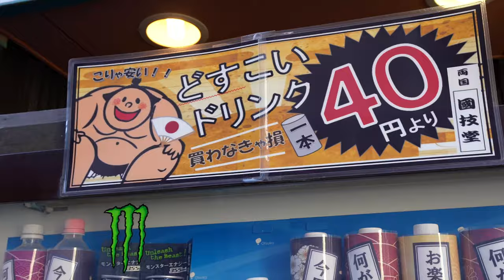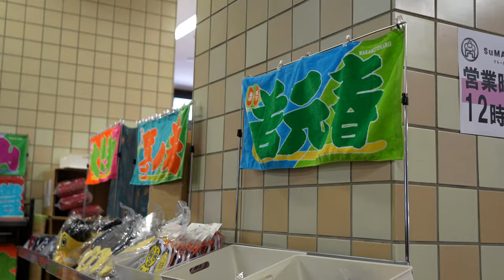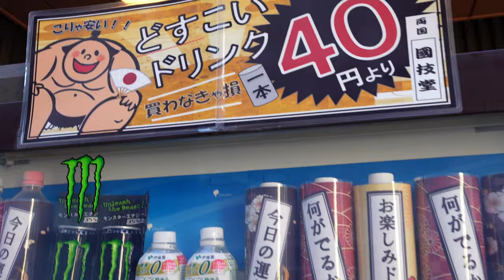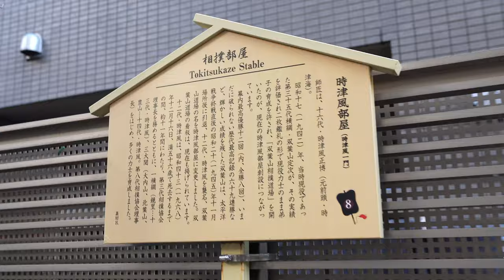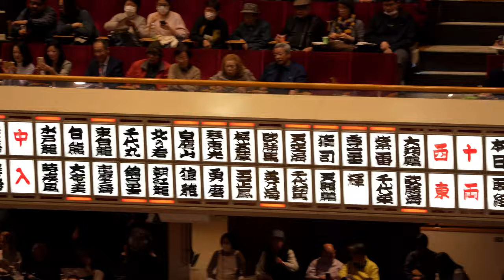We've Been Waiting FOUR YEARS For This (Tokyo Grand Sumo Tournament + Sumo History, Rules & Food)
Attend the Grand Sumo tournament in Tokyo, Japan, learn the history, rules, eat sumo wrestler food, and see makes sumo wrestling one of the greatest sports on Earth!

Ryōgoku Kokugikan is on of the most iconic sumo stadiums in the world! Its drum tower has become a symbol of the sport, it is an incredible blend of modern and traditional and the neighborhood around it has fully embraced it's sumo image, from sumo themed restaurants selling chanko nambe (sumo hot pot), to sumo vending machines, sumo shrines, sumo stables (basically sumo hype houses), and sumo statues all over the neighborhood!

We attend the grand sumo tournament learning the rules, origins and history as we go! We take a break to eat Chanko Nambe (what the sumos eat) at Tomoegata Chanko, visit Tokitsukaze-beya sumo stable, and visit the Sumo Museum (at the stadium).

The tournament is so fast paced, the uniforms are amazing, this may just be my new favorite sport!

  / letsmadventure
  / letsmadventure

For Madison, a former reality TV producer, the dream is the madventure community, connecting people through travel, experiencing new cultures, and trying the best foods from carts, stands and restaurants all over the world. She hopes to encourage others to follow their maddest most adventurous dreams, whatever they may be! For Ivan, a former NASA engineer, it is creating an engineering product that will change the world! Travel and food are two of our biggest passions, so on this channel we will be traveling the world, and staying awhile to experience what life is actually like living other places. We're excited to have you on board for the delicious, culture filled, madventurous times that will ensue! Let's madventure! xoxo

00:00 FINALLY!!!
01:16 let the games begin!
01:44 sumo history
02:11 sumo rules
03:06 what is it like to be a sumo?
05:02 sumo gift shop!
05:55 Japan's stadium food!!!
06:58 eat like a sumo - chanko nambe
11:22 sumo stables (not actually a stable)
12:19 sumo red carpet
12:36 sumo museum
13:05 the excitement has begun!
14:03 pre-match rituals
15:03 sumo uniforms
15:23 ring-entering ceremony
15:57 purification ceremony
16:38 we're in the big leagues
18:17 the biggest match
18:41 closing ceremony (bow twirling)
19:03 i'll love you sumo(ch) if you subscribe :)